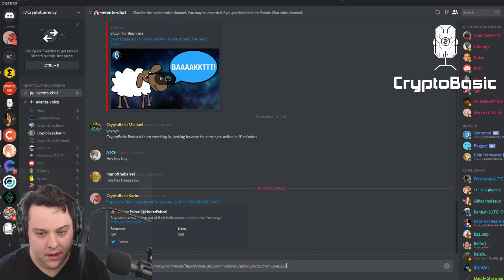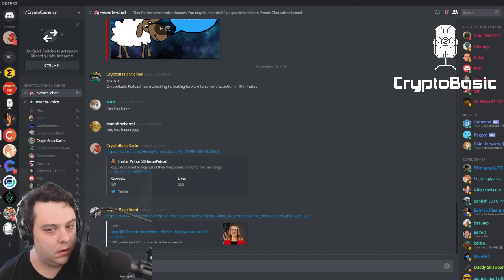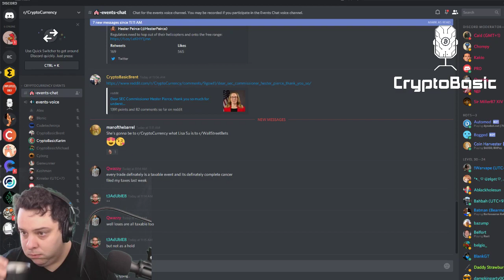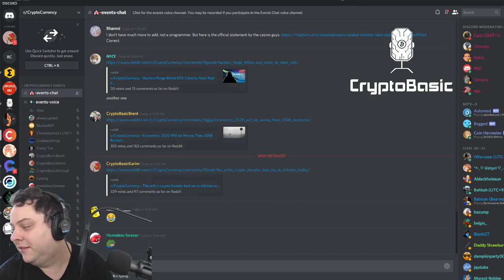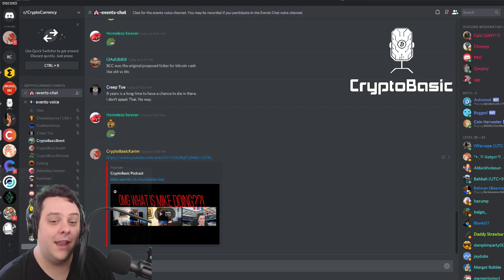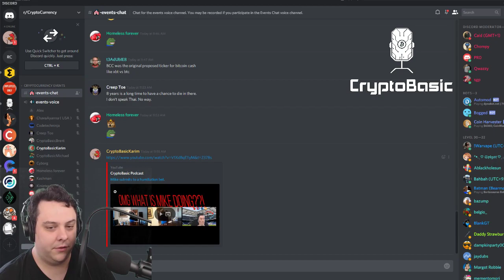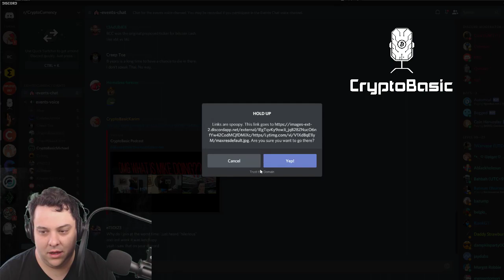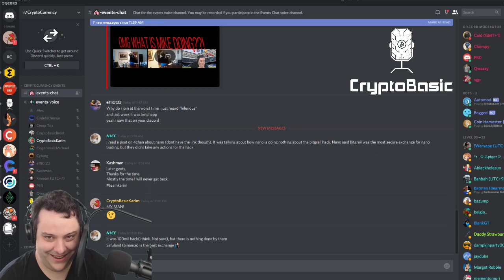Crypto Basic Weekly Roundup - 2018.09.18